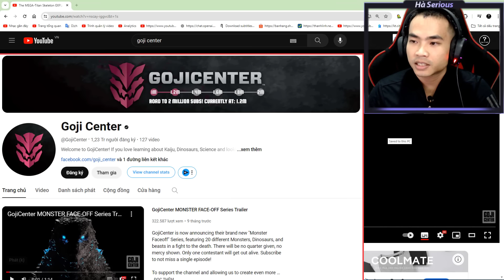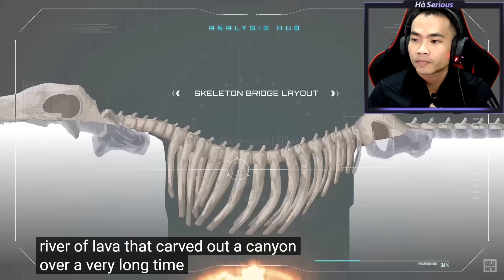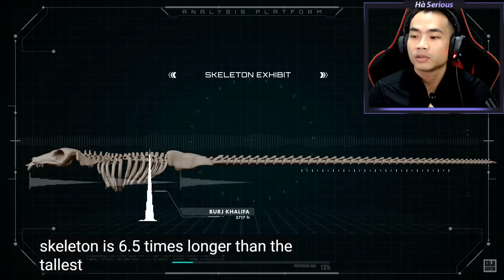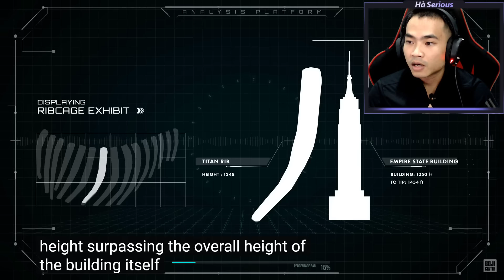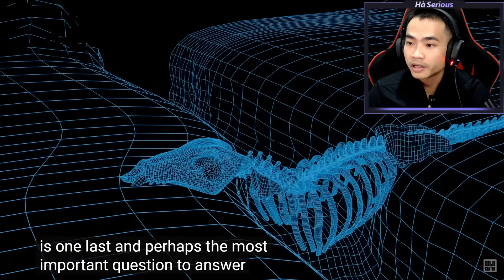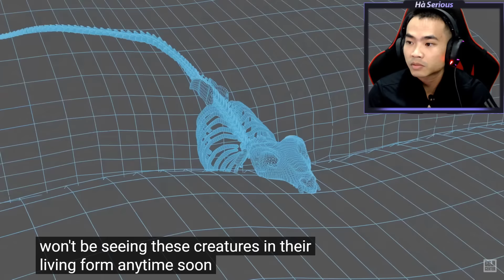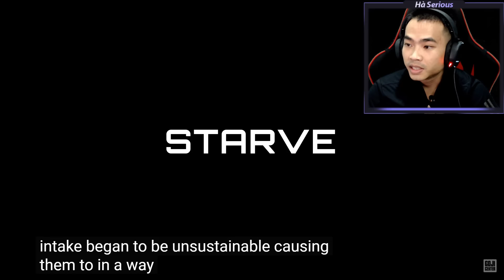Giải thích Bộ Xương TITAN KHỔNG LỒ trong GxK (Reaction) |Bạn Có Biết?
Các bạn có thể mua áo Godzilla, khủng long ủng hộ mình tại đây nhé:

Donate ủng hộ Hà Serious bằng cách trở thành Hội Viên kênh (chọn nút Tham Gia):

*Lưu ý: chỉ gọi điện thoại cho mình về vấn đề công việc, mình không nói chuyện phiếm hay thảo luận chủ đề video qua điện thoại.